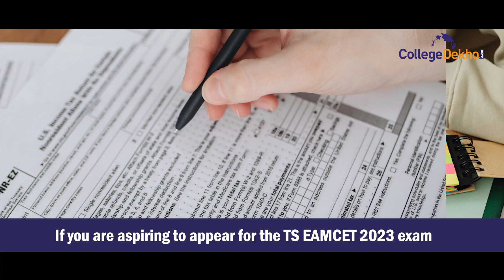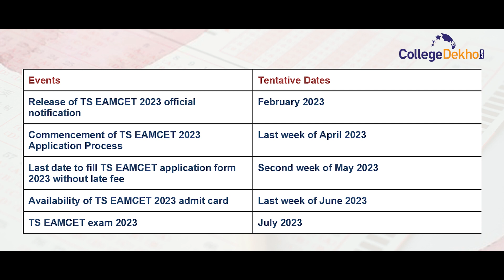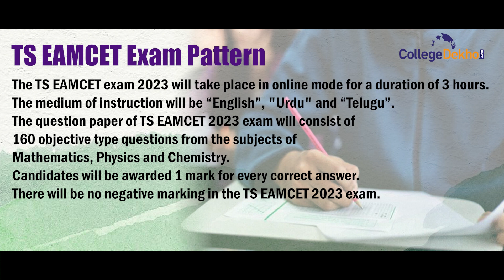TS EAMCET 2023: Notification, Registration, Pattern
The official notification related to the exam dates of TS EAMCET 2023 is expected to be released in February 2023. Soon after which the application form of TS EAMCET 2023 will be available. The TS EAMCET exam 2023 is expected to take place in July 2023.
The TS EAMCET exam 2023 will be conducted for granting admission to eligible candidates in undergraduate engineering courses across the institutes of Telangana.